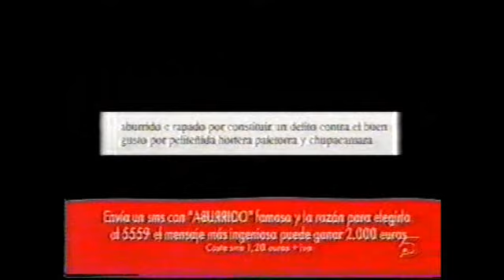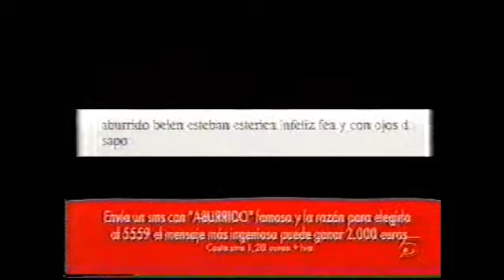CHRISTINA RAPADO ES LA FAMOSA ESPAÑOLA MAS COÑAZO